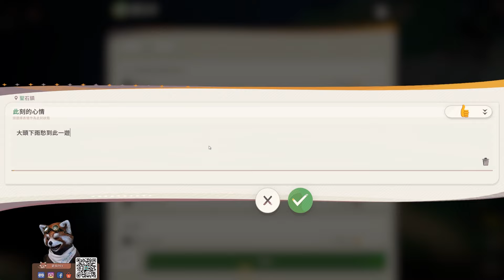【劍與遠征：啟程】當初錯過！今天來體驗一下！｜# 654｜PFY玩給你看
感謝你的斗內，又讓PFY多活好幾天！
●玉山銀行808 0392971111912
●歡迎來信：63299 雲林縣虎尾鎮林森路一段495號虎尾郵局第191號信箱 PFY玩給你看 收